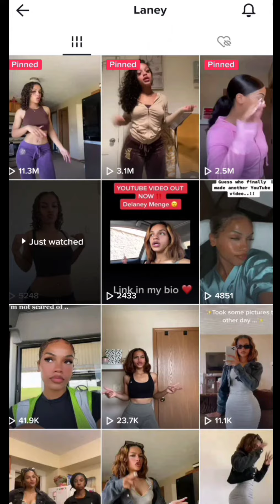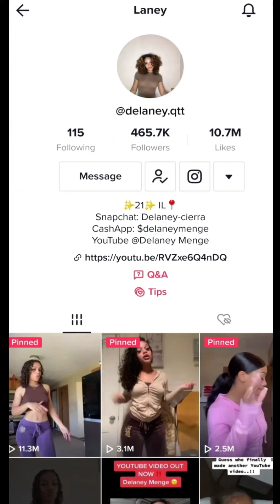Tik Tok ,Dance Challenge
4 Fans Only